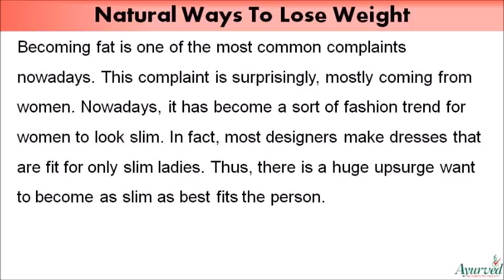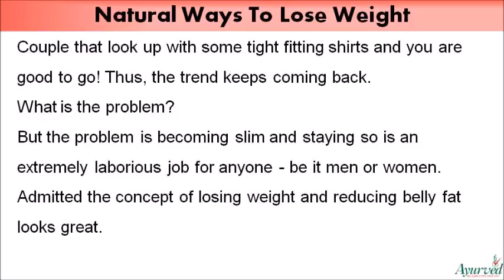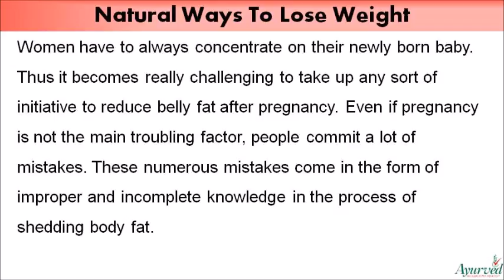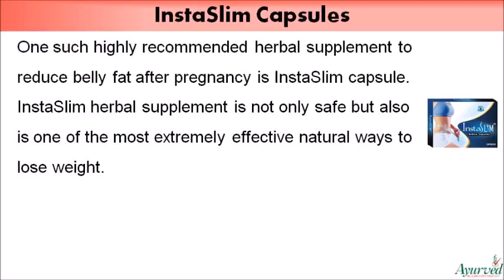Natural Ways To Lose Weight And Reduce Belly Fat After Pregnancy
Dear friend, in this video we are going to discuss about natural ways to lose weight. InstaSlim capsules provide the most effective natural ways to lose weight and reduce belly fat after pregnancy without any adverse effects.

Natural Ways To Lose Weight